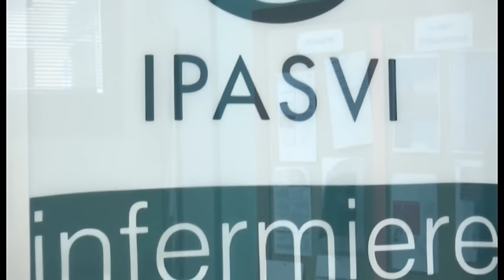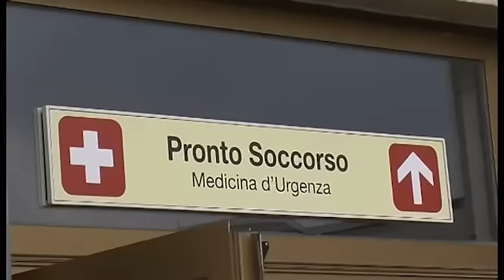Aggressione al Pronto Soccorso. Parla il vicepresidente Ipasvi